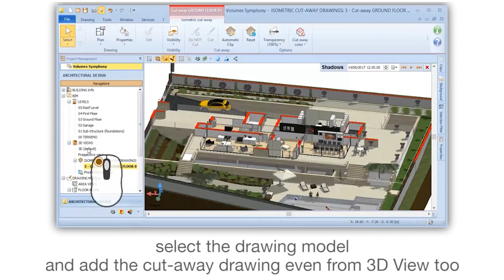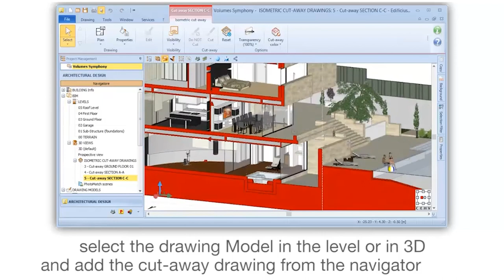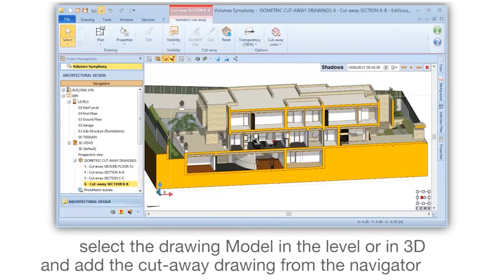usBIM.editor Tutorial - Isometric Cutaway drawing - ACCA software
Get on board with true BIM collaboration freedom! With usBIM.editor, working and editing IFC models, allows you to manage information and access data with great freedom throughout the entire construction lifecycle regardless of the software used to create the original architectural model. Customize your IFC model with additional 3D objects: take advantage of over 30 000 3D models downloading them directly from the online library for free or even create your own using direct integration with other well-known modelling software (SketchUp®, Blender® and Rhino-Grasshopper®) - Get full access here with our Desktop and cloud based solution